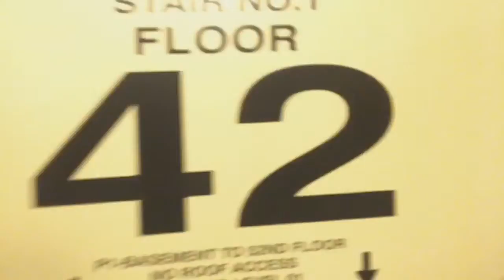City1016 Tv | Healthy You Healthy Me Healthy UAE | Malavika n Sid's first Vertical marathon